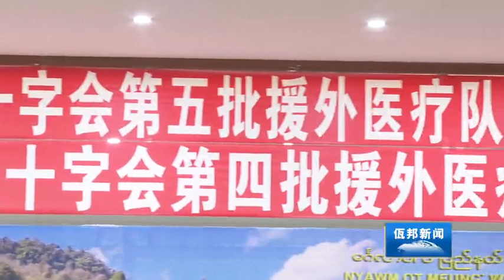佤邦新闻WaState News「汉语」2022/02/24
WaState News
SI TANG HAK TIEX PRAOG